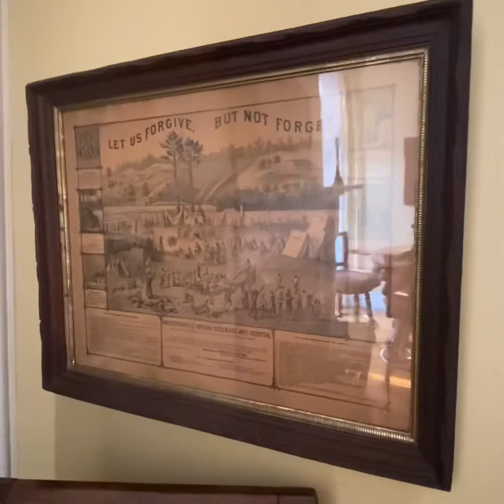Swope Manor Gettysburg PA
Swope Manor Gettysburg PA, one of a kind trip for my family. We have been trying to explore some new States every year. Gettysburg PA was on our list, we answer and get a lot of questions on jeopardy tv show from it, so thought we should go see the battlefield of Gettysburg for ourselves. Gave us chills the history tour.